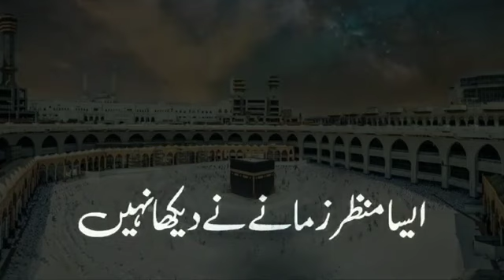sari duniya me aaisa nazara nai islamic naat 👌youtubevideo